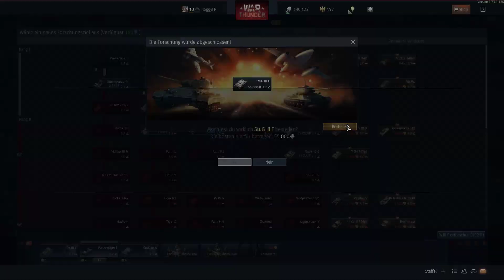War Thunder #068 | German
Du willst War Thunder auch spielen? Dann melde dich an und lade dir das Spiel runter.